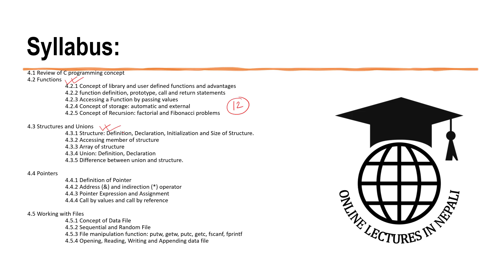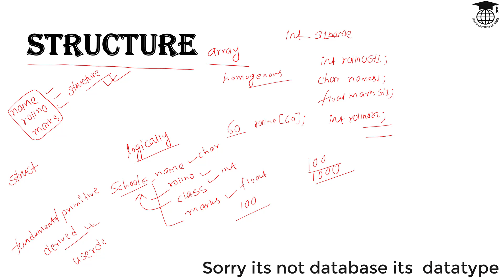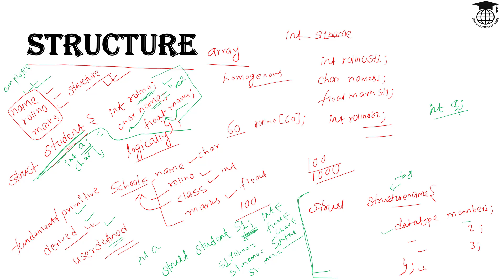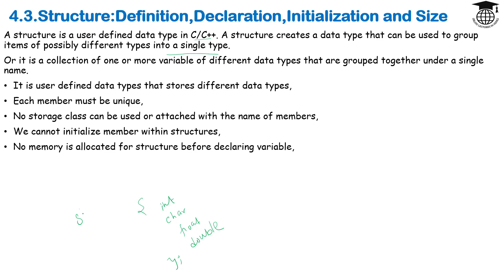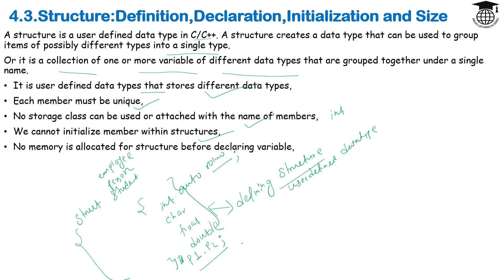C Structure #1|| Concept of Structure||NEB 12 Computer Notes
Concept of Structure in C programming.